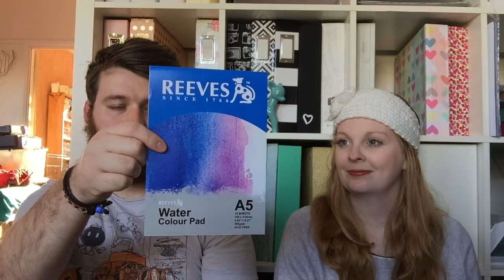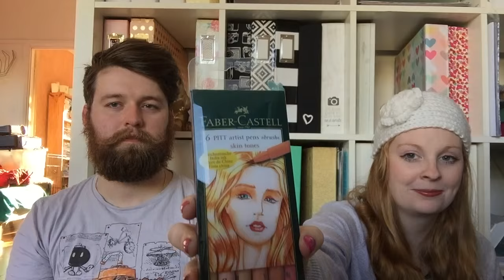Eckersleys Haul ~ Sketchbook & Art Journal Goodies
Oh No! We spent too much money... but we got some amazing things!!